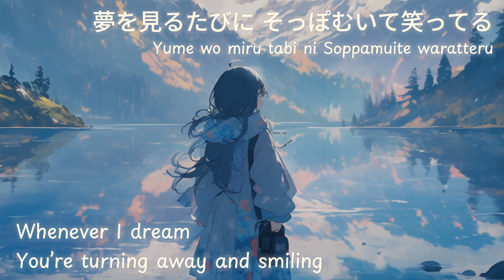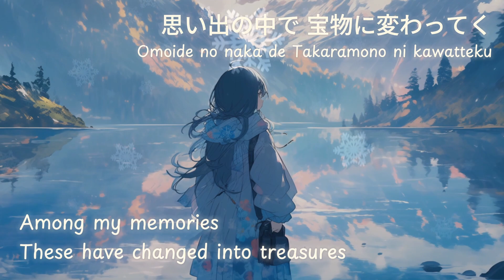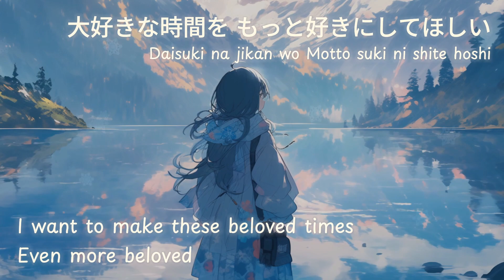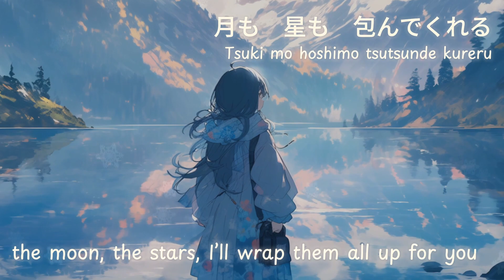ひとつだけ · Sakura Kinomoto (Sakura Tange) [Cover by The Paper]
CARDCAPTOR SAKURA SONG COLLECTION 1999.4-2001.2

Cover By The_Paper
Program : Vegus Pro 20 & CapCut
VDO Background : u_rqdmsmtfh from Pixabay

Happy SongKran Day from Thailand. :)